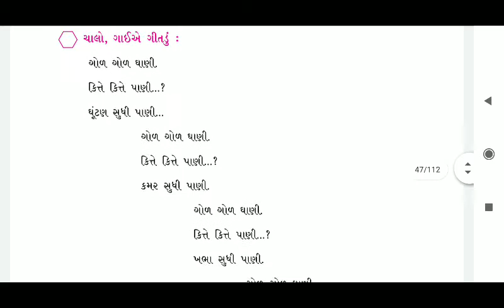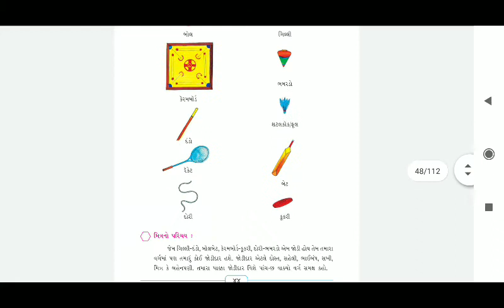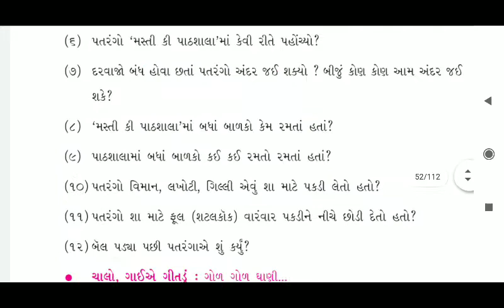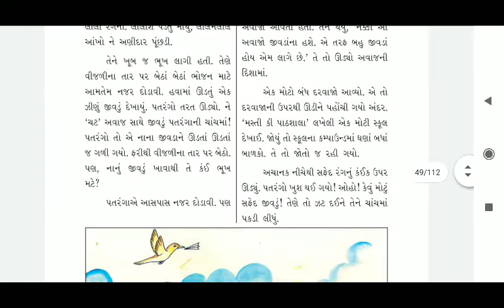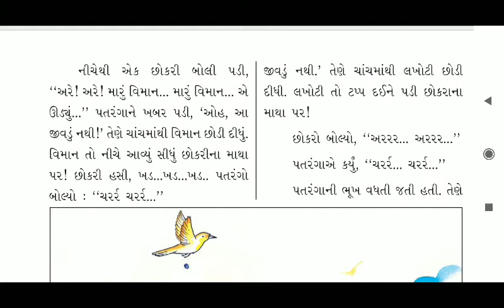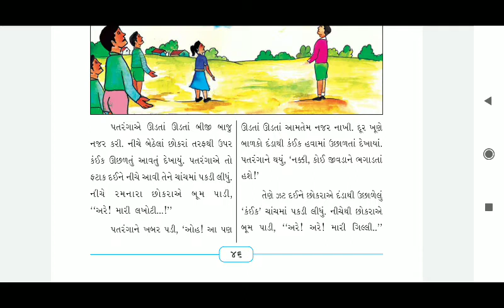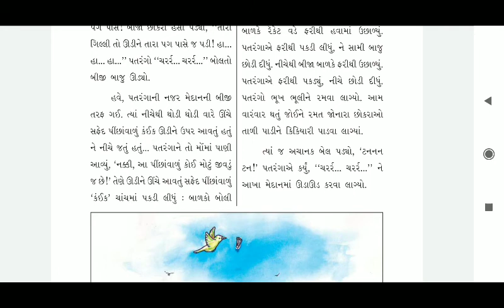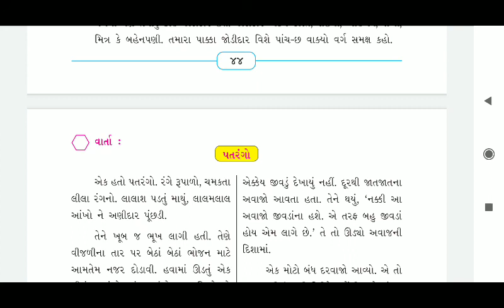Std-4 || Gujarati || ch-4 || part-1